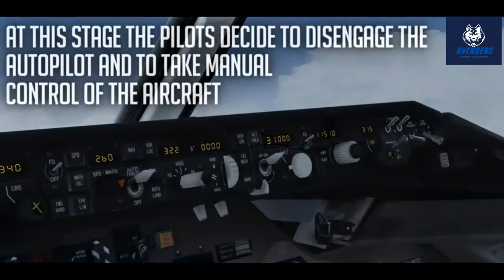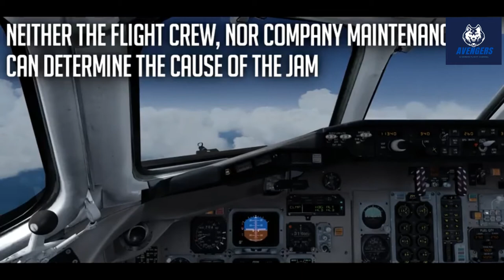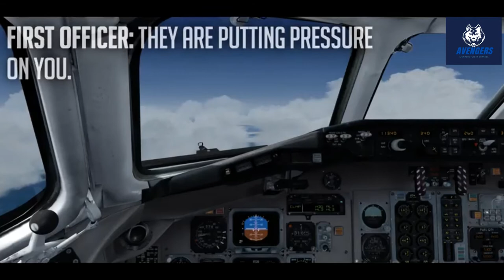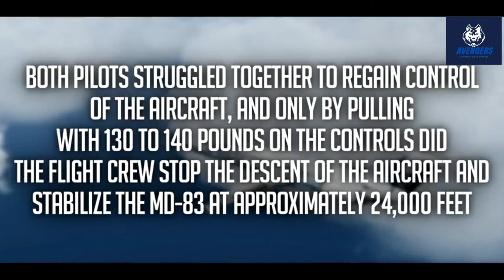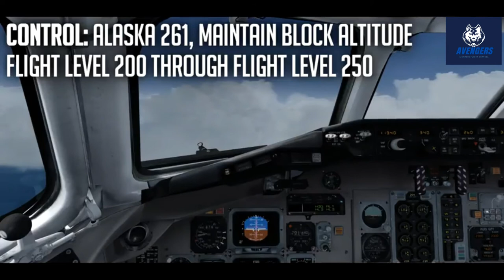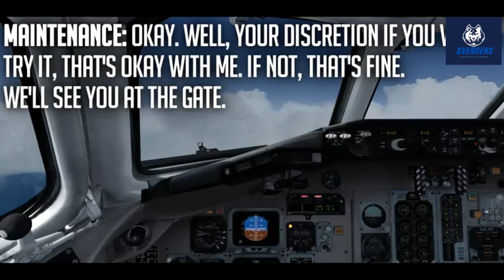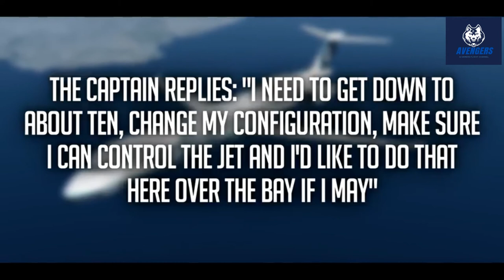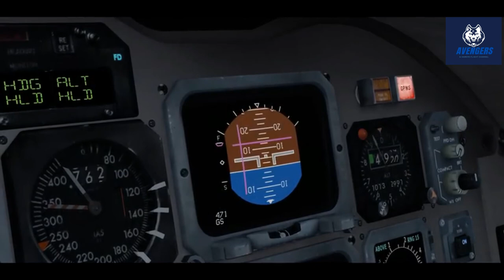Flying Inverted ¦ Cutting Corners ¦ Alaska Airlines Flight 261¦Crash to Pacific Ocean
Wellcome to The Avengers& Gaming wellcome to my Channel and This video is Alaska Airlines Flight 261¦ Crash to Pacific Ocean So is video me haam janege ki kese crash hua Airlines 261 Pacific Ocean So aap ko ye video kesa laga muje coment karke jarur batana So milta hu me aap ko mere agle video tabtake liye Good Bay and Love You All.